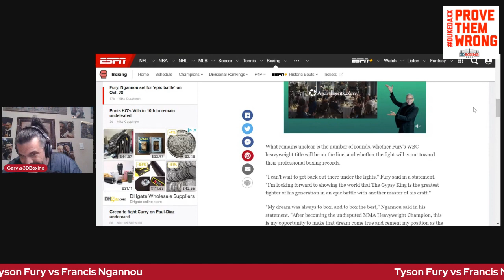Fury vs Ngannou! Tyson Fury Continues to embarass himself and Boxing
Tyson Fury, VS Francis Ngannou in Saudi Arabia announced for October.